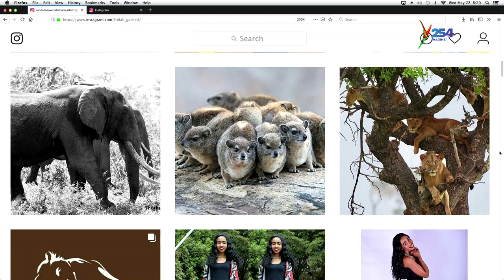Miss Tourism Kenya Meru County Fridah Gacheri advocates for girlchild education